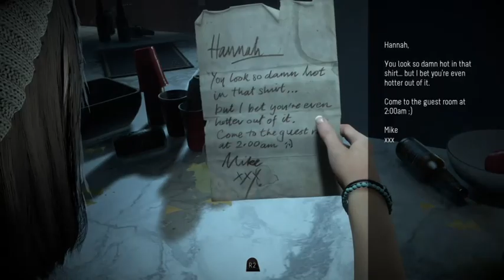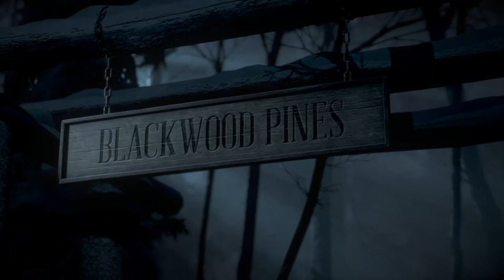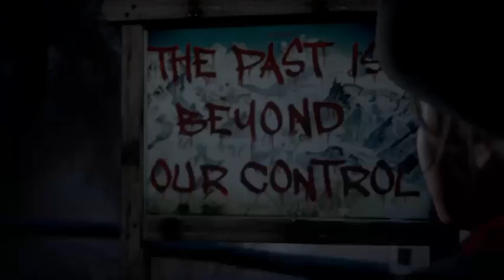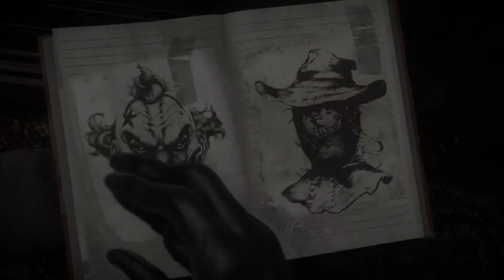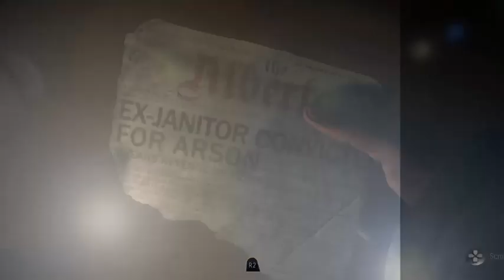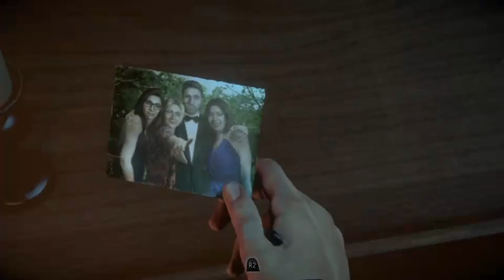Until Dawn - With Friends Part 1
Playing Until Dawn with AssassinBV (Brad) and Fiestyred (Toni) -- Watch live